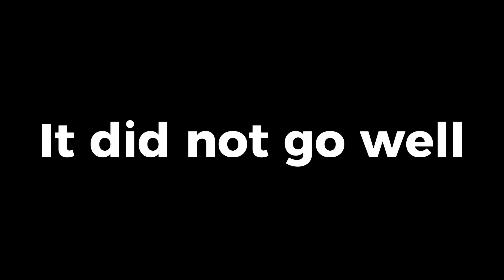This Overwatch 2 Challenge Ruined Me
Join me as I "spice" up Overwatch 2 with this hot sauce challenge. Overwatch is already a pretty painful game, but against my better judgement, I have decided it needed more.